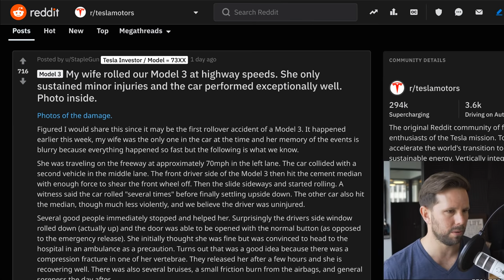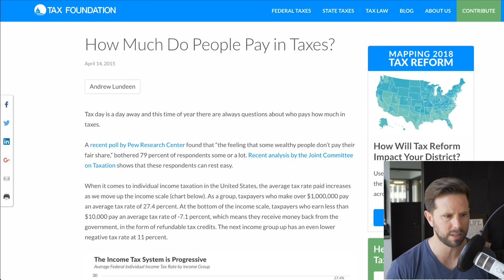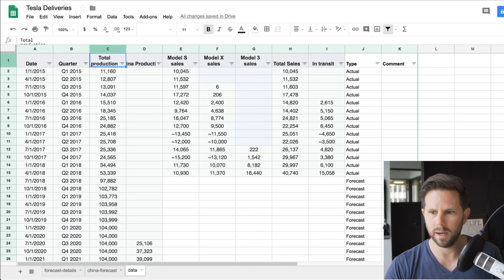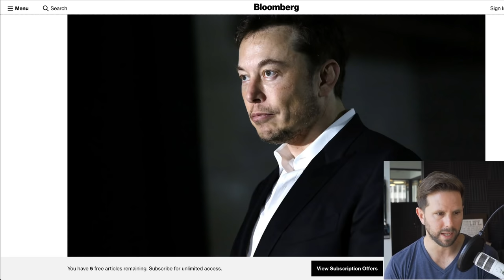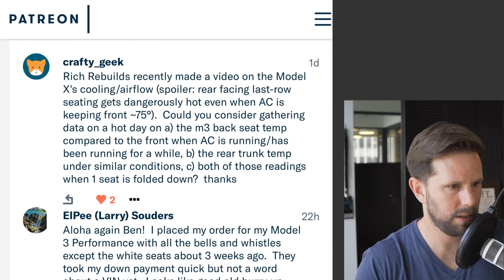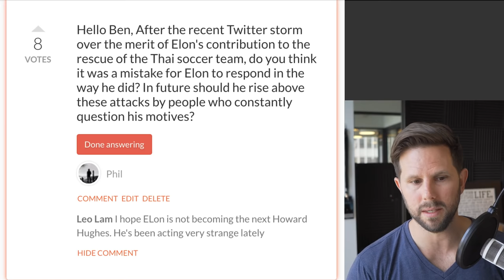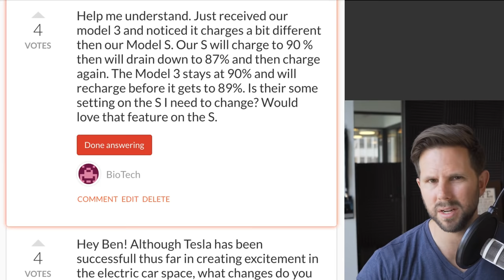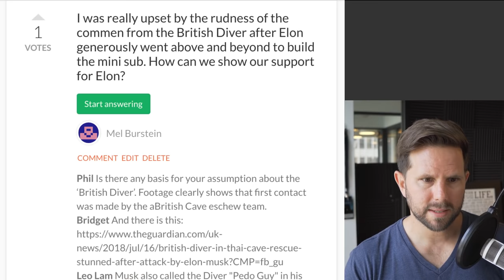Tesla Model 3 Rollover Accident Details and Thoughts [live]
We've got details from the first roll-over accident in a Tesla Model 3. Let's talk about it on the show today - Get invited to these discussions

// From today's show
// Model 3 Roll Over Accident Shows Superior Safety

She was traveling on the freeway at approximately 70mph in the left lane. The car collided with a second vehicle in the middle lane. The front driver side of the Model 3 then hit the cement median with enough force to shear the front wheel off. Then the slide sideways and started rolling. A witness said the car rolled "several times" before finally settling upside down. The other car also hit the median, though much less violently, and we believe the driver was uninjured.

I thought the car performed spectacularly from a safety standpoint. The driver seat airbags protected her during the roll including one underneath the steering wheel for her legs which I didn't even know was there. As you can see from the photos the cabin was completely intact. The windshield and glass roof obviously shattered but they did not intrude into the cabin at all.

// Tesla Did It!! Tax Credit Will Last Until END OF 2018

* Quick Recap
    * All Tesla’s qualify for $7,500 Federal Rebate
        * If you make 50K a year, and pay 15% in taxes overall, you’ll accrue $7,500 in a tax liability over the year
        * Then you can deduct all of that $7,500 from your taxes and essentially increase whatever refund you would get by that amount
        * You still have to pay for the car in full (financed etc)
        * This doesn’t reduce the price of the car
        * You could refinance the car perhaps, but in the current market you’d like be paying more in interest
* Now that Tesla has hit the 200K car delivered, the phase out has begun
* Short answer - Make sure to take delivery of your Tesla this Year!

* Elon in Shanghai for event Tuesday
* Tarrifs just kicked in causing prices to rise in China
* 500K Cars Per Year at new plant

Elon Musk sealed a crucial agreement Tuesday to start building its second car assembly plant in the world. Construction will begin soon after approvals and permits are secured, and the first vehicles will roll off the line within roughly two years, a Tesla spokesman said in an email. It’ll take another two to three years for the factory to reach its capacity to build about 500,000 vehicles annually.

// Referral Program Extended to End of July

* I was wrong, but the program does appear likely to change again
* Remember that tax credit ends this year so make sure to get your Tesla soon!